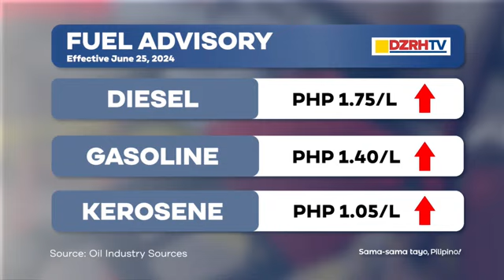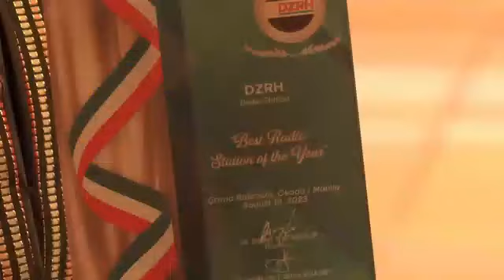DZRH News Part 10 June 25, 2024 (Tuesday)